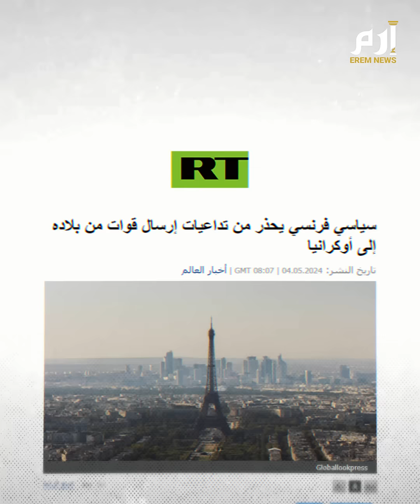قوات فرنسية في أوكرانيا...هل قرر ماكرون "اللعب بالنار"؟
فرنسا تتجرأ على ما لم تفعله أمريكا ، هذا ببساطة عنوان يلخص قرار ماكرون الذي يبدو قريبا للتنفيذ فيما يتعلق بإرسال قوات فرنسية إلى أوكرانيا ، للمشاركة في الحرب ضد روسيا ، بعد أن ألمح الرئيس الفرنسي لهذا الفعل كلاميا في لقاء مع صحيفة ذا إيكونومست .